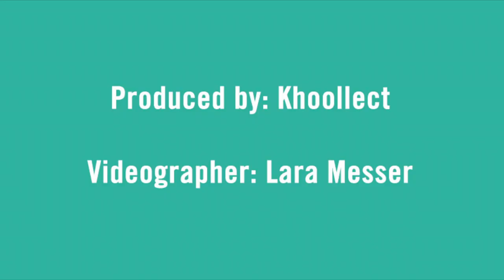Khoollect x Tick Tock Raspberry & Rooibos Loaf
Khoollect has teamed up with Tick Tock tea to bring you tea-infused delights, perfectly paired with a good film. Get the recipe here: